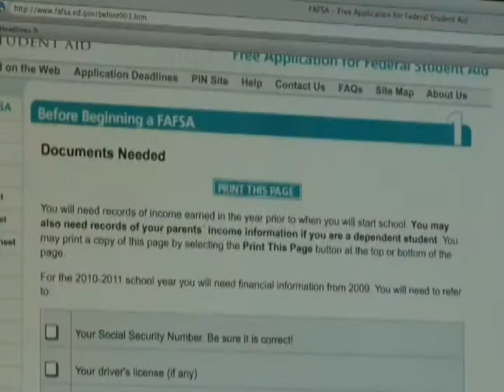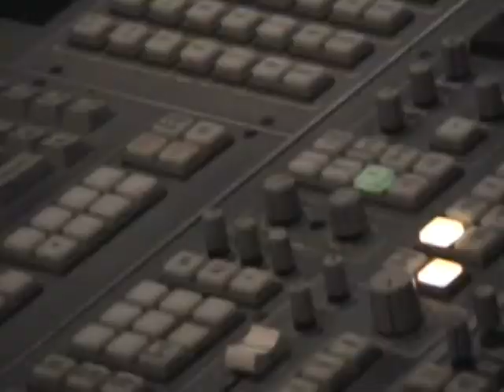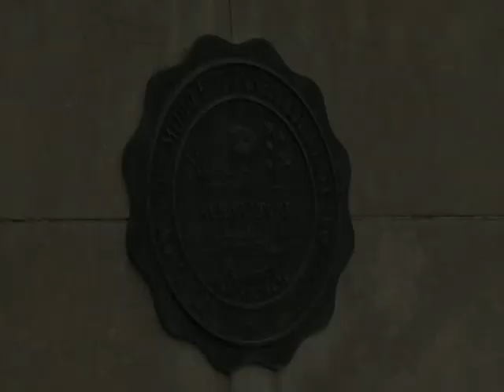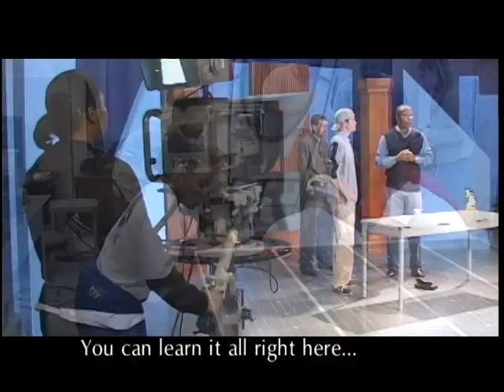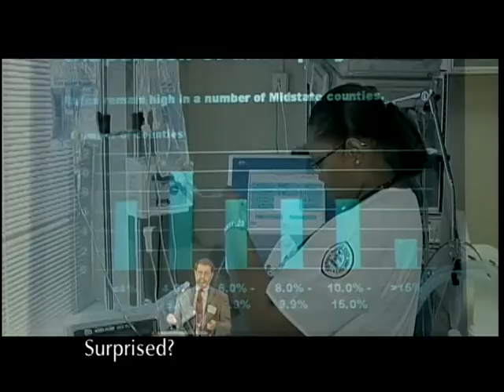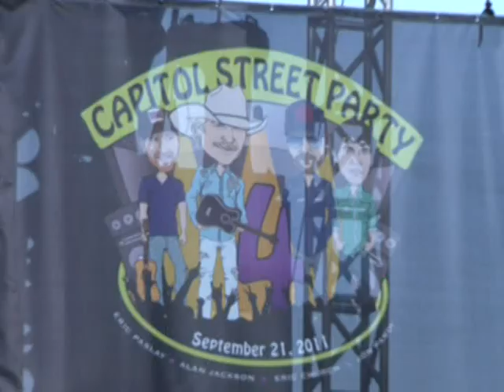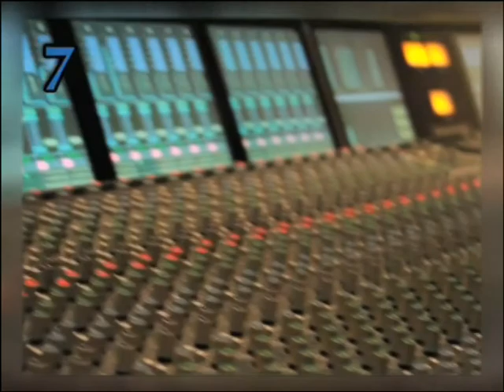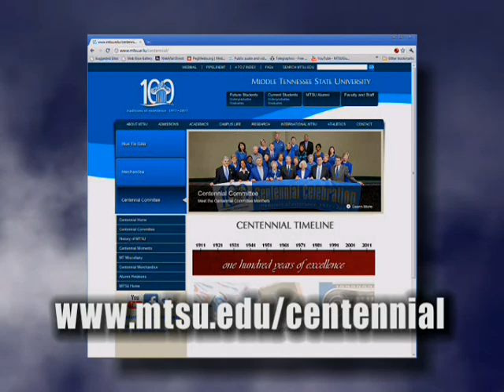Out of the Blue OCT 2011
This month on "Out of the Blue"

MTSU Centennial Gala
2011 Fall Convocation
College of Education Dedication
Unmanned Aircraft Agreement
MTSU Centennial: A Look Back
Interviewing Dr. McPhee
Capitol Street Party
Top 10 Things We Love About MTSU